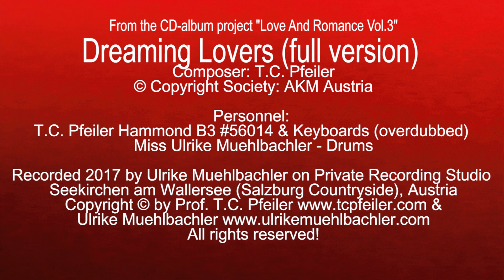Dreaming Lovers (full version), composed by T.C. Pfeiler, Hammond B3, Copyright Society: AKM Austria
Dreaming Lovers (full version)
Composer: T.C. Pfeiler
Lyricist: instrumental
© Copyright Society: AKM Austria